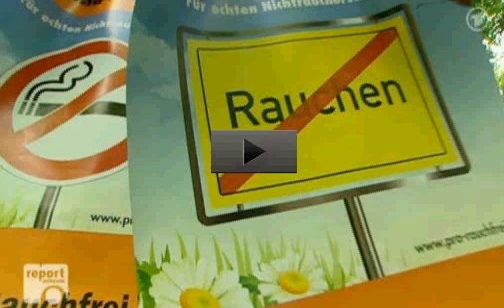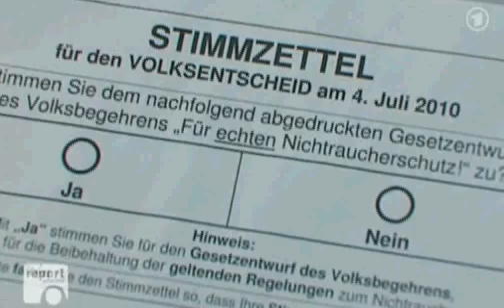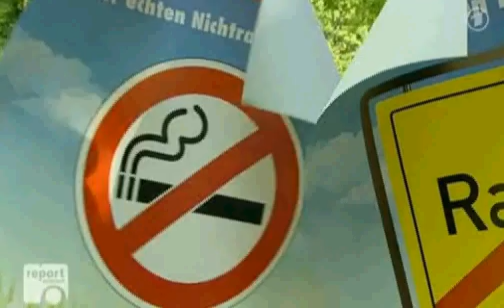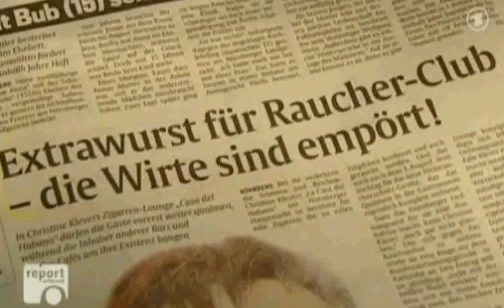Schweinepriester Frankenberger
Ernst Benda, der frühere Präsident des Bundesverfassungsgerichts, rauchte immer beim Aktenstudium und meinte, "die heute herrschende Meinung verachtet solche Bekenntnisse der Schwäche". Und natürlich hat Sebastian Frankenberger überhaupt nichts mit dem "Dritten Reich" zu tun - er scheint ja ein freundlicher Mensch zu sein, ein Notfall-Seelsorger mit weicher Stimme und dem Guten im Herzen, ein Missionar, der nur die letzten 15 Prozent des Bösen besiegen will. Die Gefahr aber war zu allen Zeiten gleich: Jemand glaubt, er kenne den Weg zum Glück, er wird zum Eiferer, muß die Welt retten - Frankenberger will übrigens auch gleich die ganze Kirche "revolutionieren". Das Ziel ist immer groß und immer anders, heute heißt es: der reine Mensch in der reinen Luft. Und wenn es nicht anders geht, müssen die Leute halt zu ihrem Glück gezwungen werden. Was schert uns Toleranz, wenn wir einmal das Richtige erkannt haben, Schwächen kann man austreiben, notfalls mit Gesetzen.